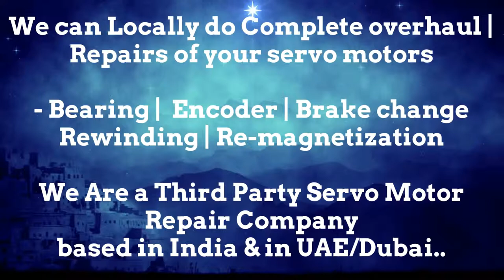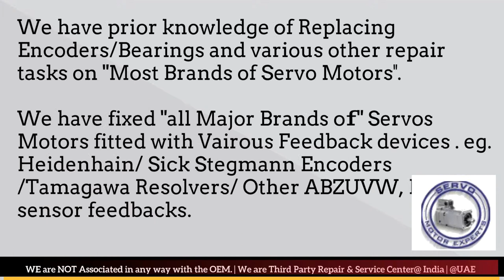Peerless WinSmith India Servo Motor Repair Encoder Mumbai Tamil Nadu Nagpur Noida Faridabad Patna